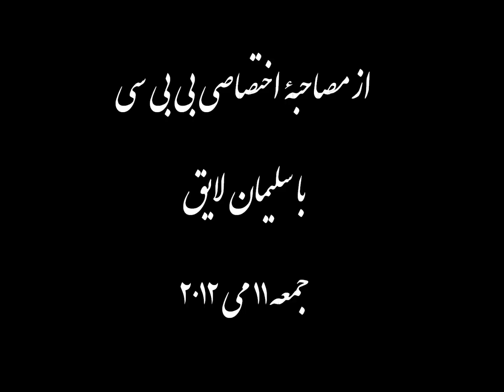Sulayman Layeq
فرق حزب وطن با ح.د.خ.ا. از زبان سلیمان لایق